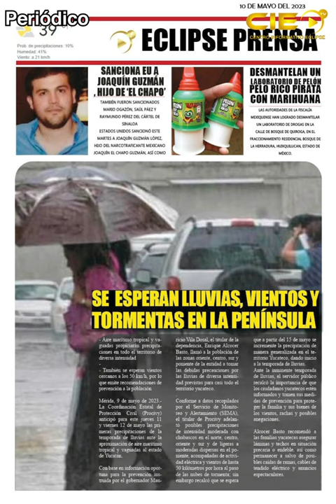📡🔴ENVIVO VIA STREAMING “EL EPICENTRO DE LAS NOTICIAS” con Antonio García. 📲 📺🖥️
Noticiero con Antonio García del 10 de Mayo de 2023